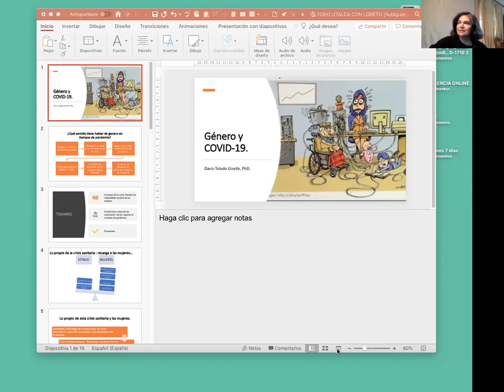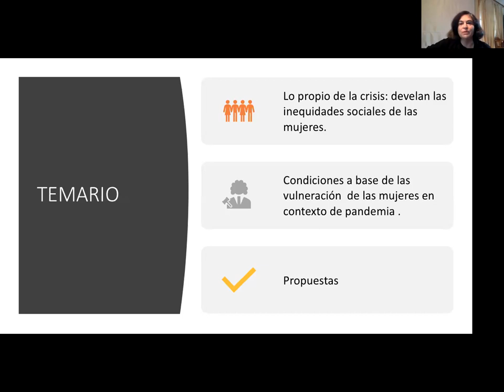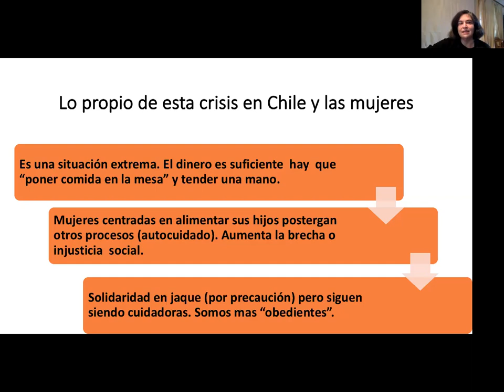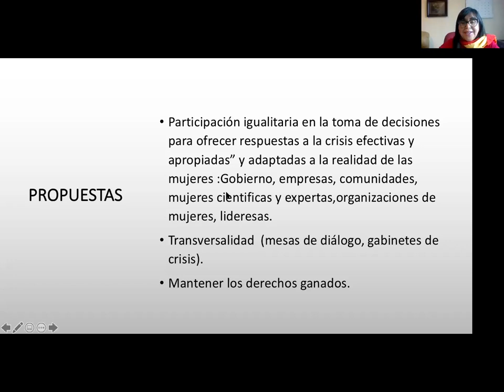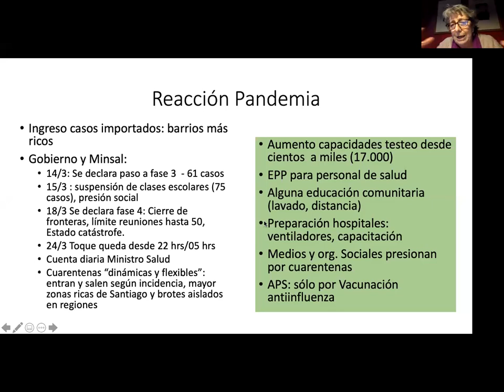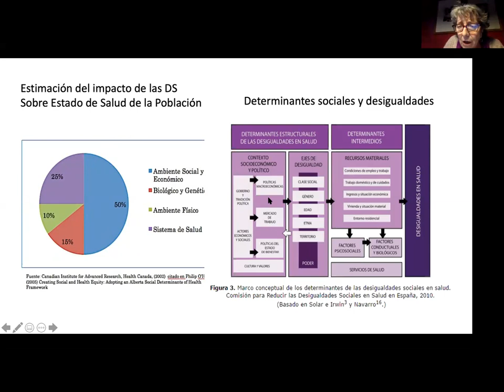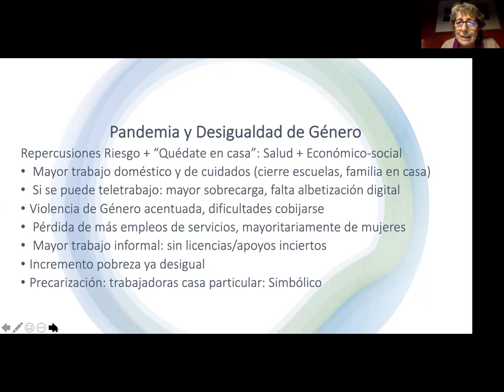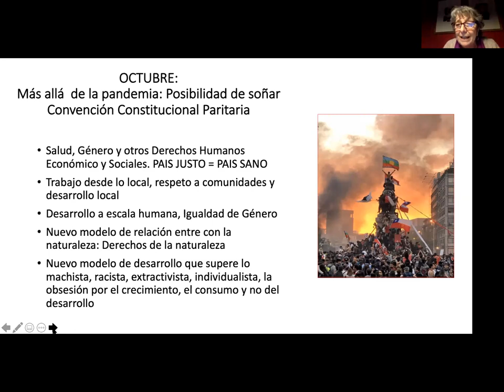Conversatorio "Pandemia y Desafíos en Salud en clave de Género"